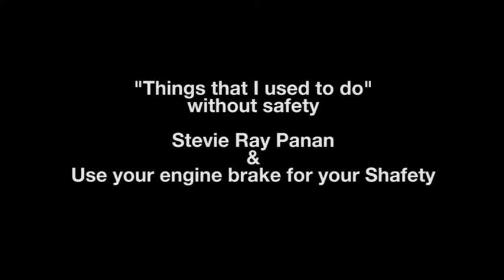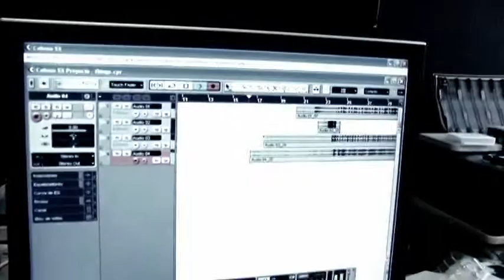Things that i used to do (without safety)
Las cosas que solíamos hacer un domingo por la tarde